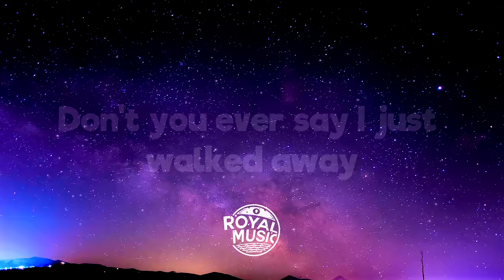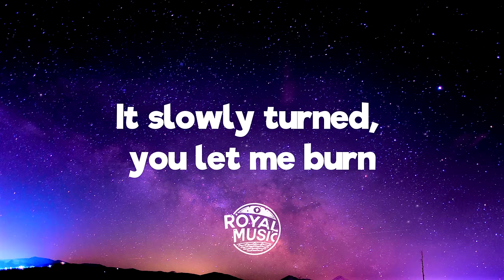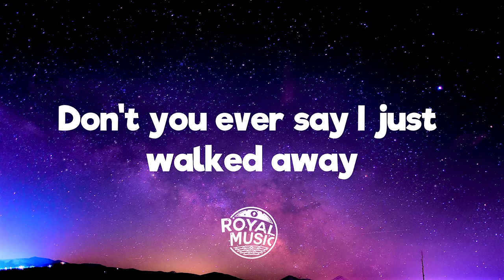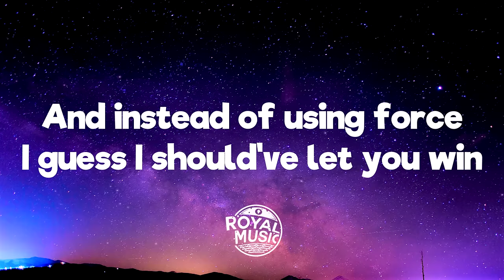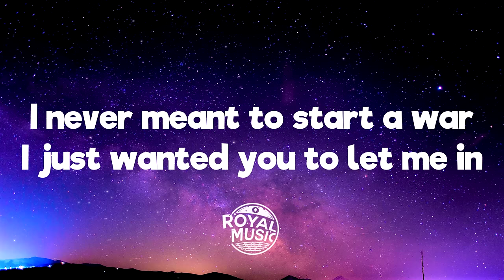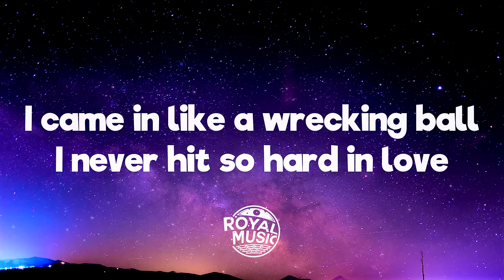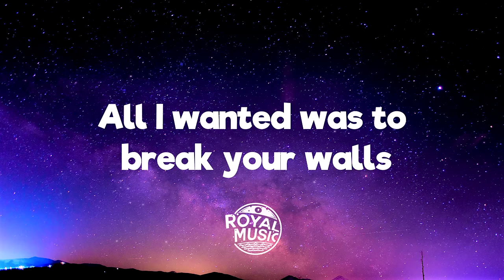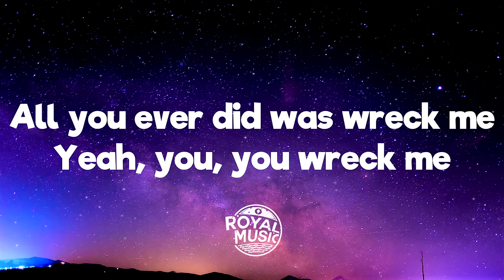Miley Cyrus - Wrecking Ball (Lyrics)